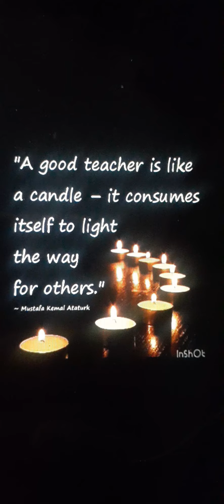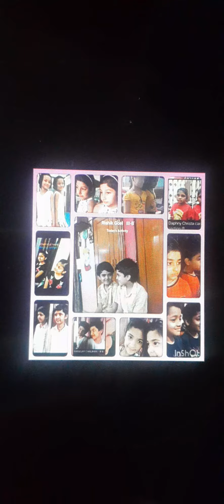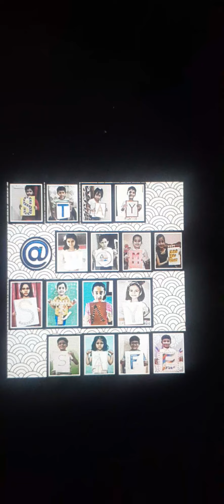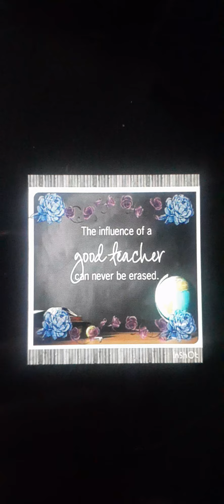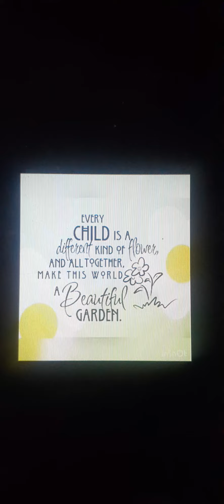Appreciation of all teachers in dz Pandemic#gr8 work ##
Big salute to all Teachers. m sharing sm xperiences @During pandemic